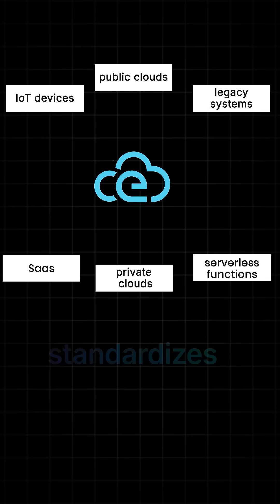☁️ CloudEvents - Standardizing Events for Interoperability | CNCF Graduated Project #21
Welcome to Day 21 of our CNCF Graduated Projects series! Today, we’re diving into CloudEvents, an essential tool for standardizing event data across different systems and platforms.

In just one minute, you’ll learn about:
✅ The consistent event format that enhances interoperability
✅ The simplified development process with standardized event handling
✅ Support for multiple transport protocols and rich event metadata
✅ How major cloud providers and open-source projects leverage CloudEvents for effective event-driven architectures

Join us as we explore all 31 CNCF graduated projects

Want to master cloud-native event patterns? Discover KodeKloud’s expert-led training programs